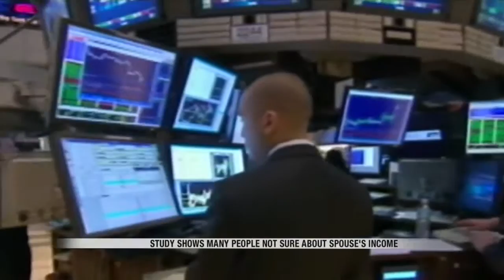Study Shows Many People Not Sure About Spouse’s Income